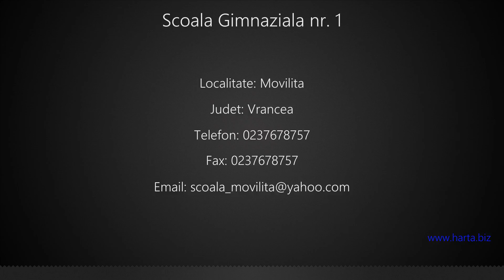Scoala Gimnaziala nr. 1 Movilita